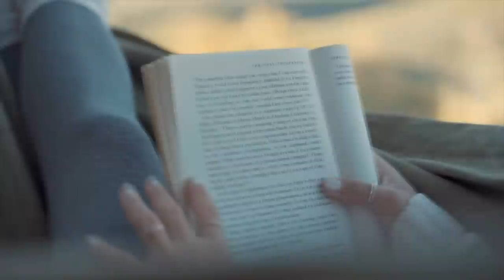287. Descubre la paz en ti | Maria del Mar Rios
En este episodio me acompaña María del Mar Rios desde Colombia. Hablamos de la paz interior. Buscamos la paz de manera externa, en el trabajo, con la pareja, con los hijos etc. Pero la paz es una conquista interior. Descubramos cómo hacerlo juntos.